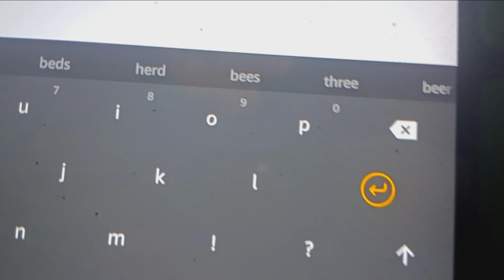Neck Clears Throat Network Now Back to Show Bumper (September 1999)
during an Episode of "Love Connection"